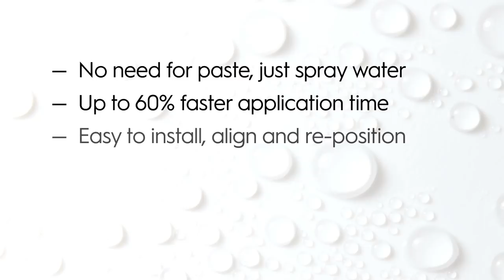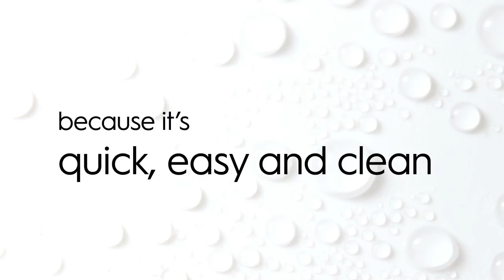Ahlstrom-Munksjö WallStar Digital Spray & Up Printing FESPA19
WallStar Digital Spray & Up makes installation of digital murals so easy!

Discover PVC-FREE WallStar Digital media from Ahlstrom-Munksjö at FESPA 2019

Visit us at FESPA19 in Munich 14th - 17th May, Hall B5 Stand E40